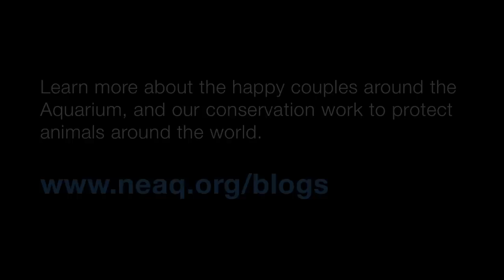Love is in the water — Valentine's Day 2014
Valentine's Day is a great opportunity to seek out some of the "sweethearts" throughout the Aquarium. The garden eels are gracefully pairing off, while two clownfish couples are busy making and keeping homes. You can learn more about these animals, and all the animals at the Aquarium on our blogs.